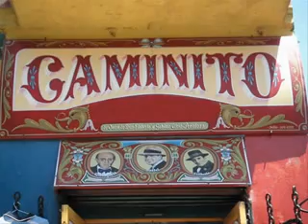TANGO - CANCION DE BUENOS AIRES - EL CABRERO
De su nuevo disco, Por los Caminos del Viento, El Cabrero canta Cancion de Buenos Aires con la guitarra de Daniel Giraudo, el bandoneon de Orlando Dibelo y el contrabajo de Lila Horovitz.